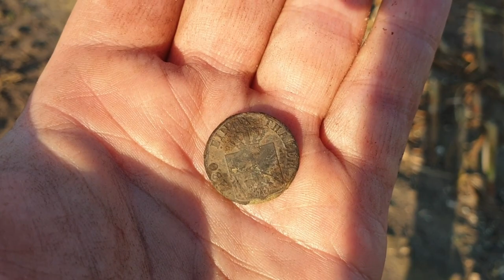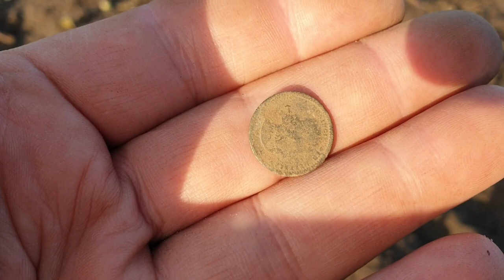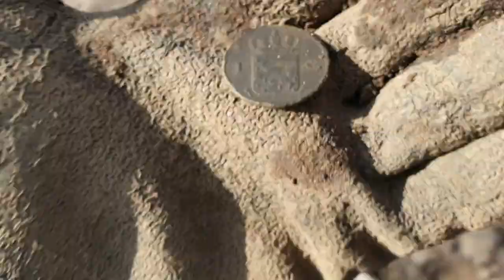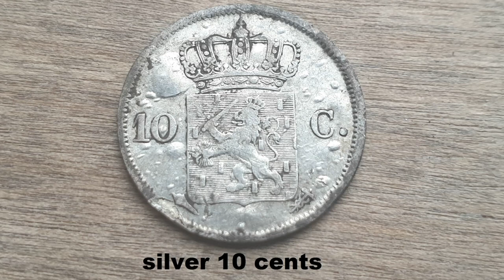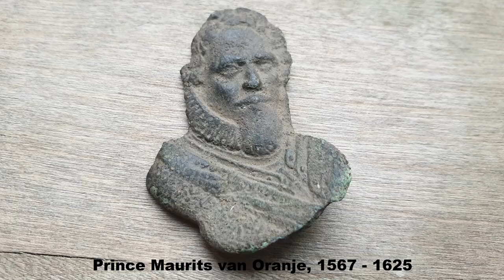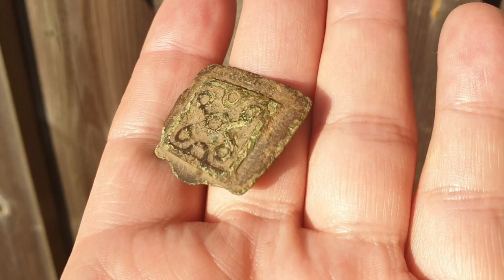Best autumn finds with the XP Deus metal detector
The latest video with the best finds from autumn 2019 with the XP Deus metal detector. Best metal detecting season so far, with some great bucket list finds! Including a 10th century fibula and some great silver coins. Subtitles will be available soon. Allso check out Dutch Digger @ Facebook